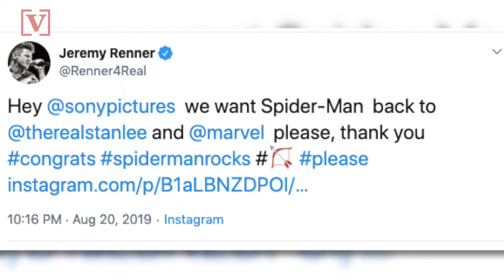Fans Voice Their Concerns Over Spider-Man’s Film Future After Talks With Sony & Marvel Fall Through!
Marvel fans’ Spidey Senses are tingling after Sony & Marvel failed to reach an agreement to include him in the Marvel Cinematic Universe! Veuer’s Mercer Morrison has the story.